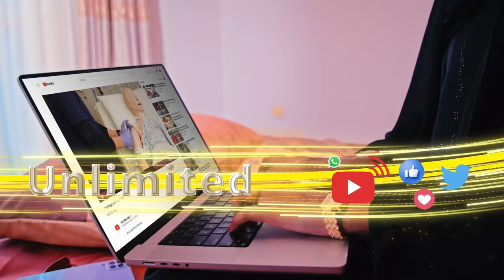In ka badan 20 milyan oo qof ayaa ku barakacay gobolka Geeska Afrika oo qudha, sida ay sheegtay.....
In ka badan 20 milyan oo qof ayaa ku barakacay gobolka Geeska Afrika oo qudha, sida ay sheegtay Qaramada Midoobay.